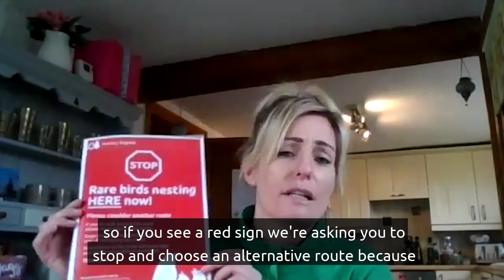Ground-nesting birds - why are they so special?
The New Forest is home to some of the UK’s rarest wildlife including ground-nesting birds who come here to breed each year. Now only found in a few places across the UK, their success in breeding here has become critical to their long term survival. In this session Forestry England Ranger, Amy, and Keeper, Lee, discuss why the New Forest is so important to these rare birds and how we can all play a part in ensuring they remain here.

Image credits in order of appearance:

Elli Rivers (video thumbnail)
Forestry England (1, 3, 18, 19, 20)
Ian Brownlee (2)
Lee Knight (4, 5, 7, 8, 9, 11, 12, 13, 14, 15, 16, 17)
Manuel Hinge (6)
Roger Wilmshurst (10)

Includes subtitles.